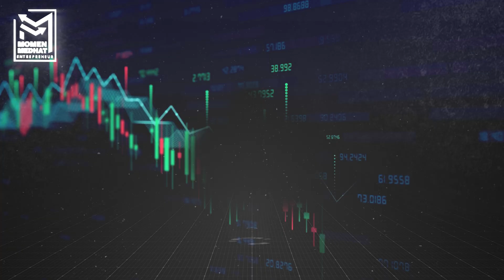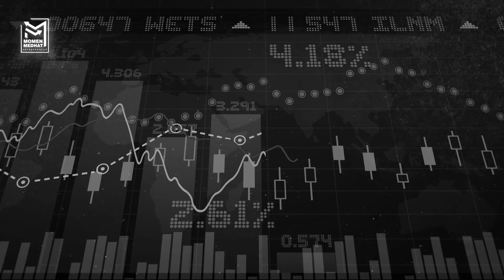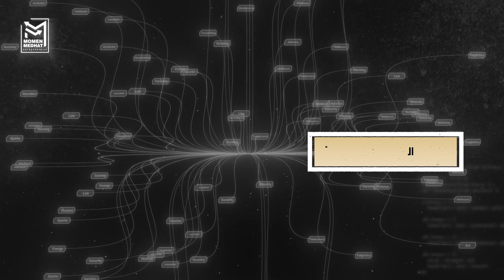التعلم الآلي: ثورة جديدة في عالم التداول الآلي!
في هذا الفيديو، نستكشف كيف أن التعلم الآلي يمثل ثورة جديدة في عالم التداول الآلي. سنتحدث عن دور الذكاء الاصطناعي في تحسين استراتيجيات التداول وفعالية التنبؤ بالأسعار. سنناقش أيضًا مفهوم التعلم المعزز وكيف يمكن استخدامه لتطوير نماذج تداول قادرة على التكيف مع تغيرات السوق. انضم إلينا لتتعلم كيفية تطبيق هذه التقنيات المتقدمة وجعل التداول الآلي أكثر كفاءة ونجاحًا. لا تفوت فرصة فهم كيف يمكن للتعلم الآلي أن يغير قواعد اللعبة في عالم الاستثمار!

🔥 سلسلة تعليم التداول من الألف الي الياء علي اليوتيوب

المقدمة 0:00
ما هو التعلم الآلي ؟ 0:36
أستخدام التعلم الآلي في التداول الآلي 1:02
أنواع نماذج التعلم الآلي 2:21
تحديات التعلم الآلي 4:30
أهمية التعلم الآلي 5:08
النهاية 5:25